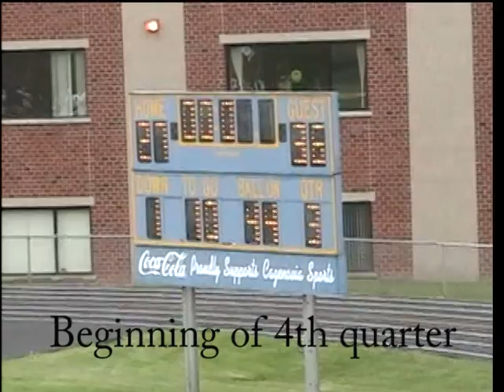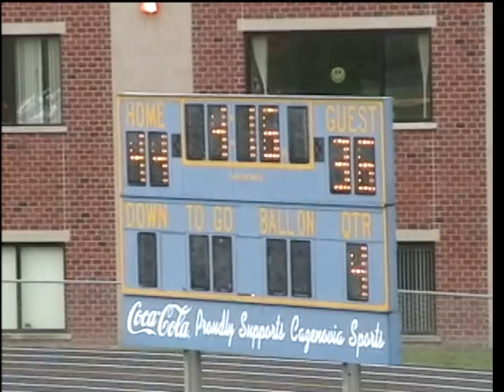Doyle Judge Class of 2012 Football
6' 4''    175lbs    Wide Receiver, Safety, Kicker     4.7  40
SAT    Math - 620  Critical - 640  English - 650
GPA: 3.75